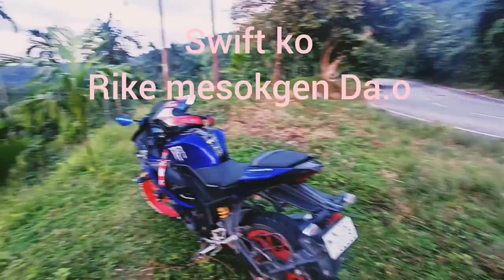Swift ko Rike niee Kontasa Sokbaia🥰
dakchakatpabo🙏